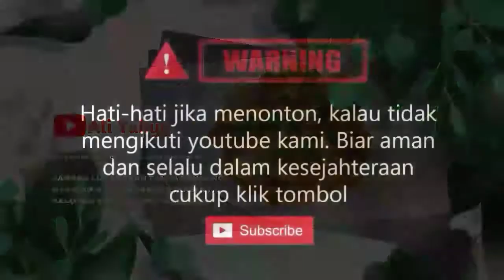CARA MEMBUAT BOLU JADUL SUPER LEMBUT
Bahan - bahan :
- 12 sdm Gula pasir
- 5 bh Telor ayam
- 10 sdm margarin di cairkan
- 1 sdt SP
- 1/2 sdt Baking powder
- 2 sdm Maizena
- 150 gr Terigu
- 1 sdt coklat bubuk

Silakan share ke teman dan keluarga.